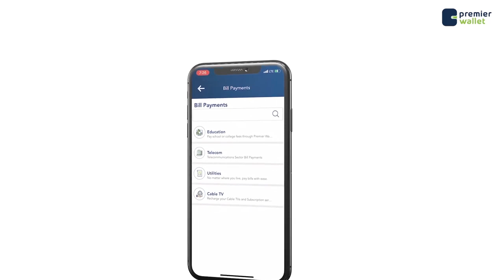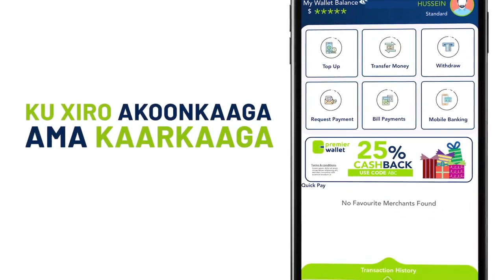Midowga Afrika Ayaa John dramani oo horay u aha madaxweynaha Jamhuuriyadda Ghana u soo magacaabay